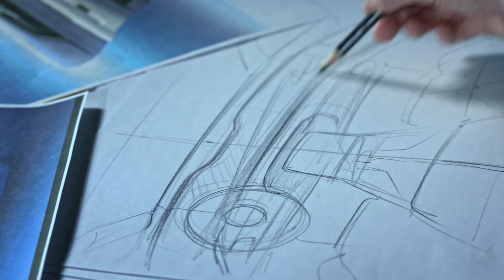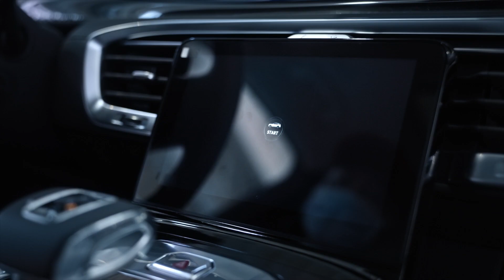The HONGQI E-HS9 triumphs in Norway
FAW's luxury SUV triumphs in Norway, ranking among the best-selling vehicles in the Norwegian market.

Its imposing image and massive dimensions make this SUV a tough rival for the German luxury brands.

Thanks you to Faw Hongqi!